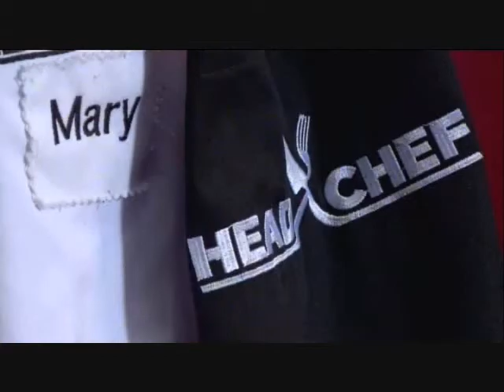Episode 2 Part 1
Head Chef, Episode 2 part 1